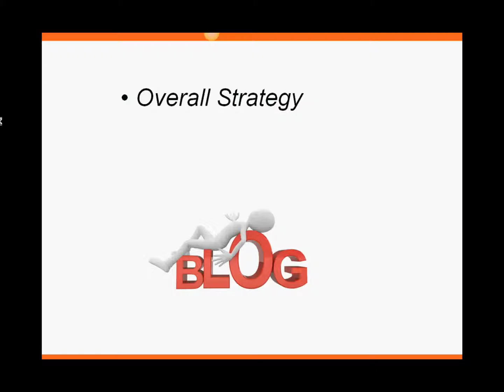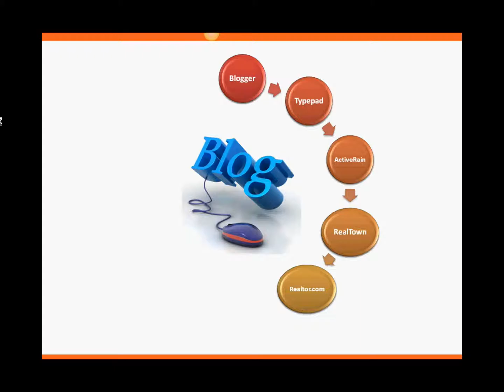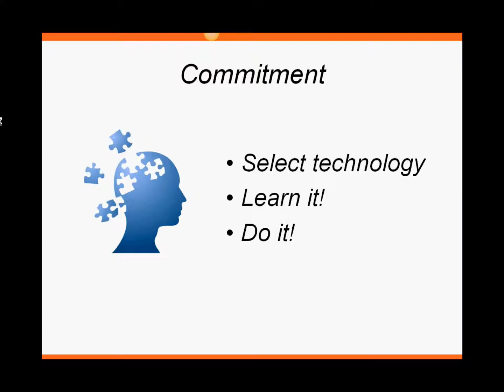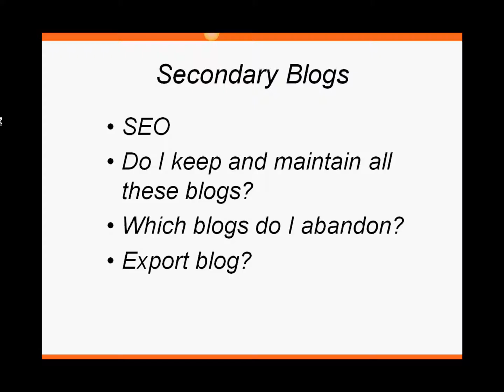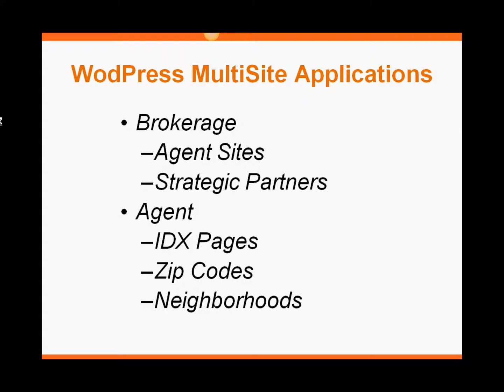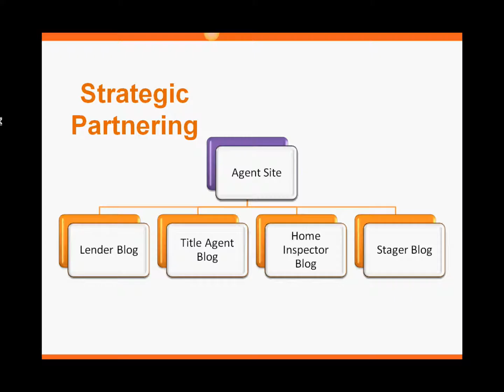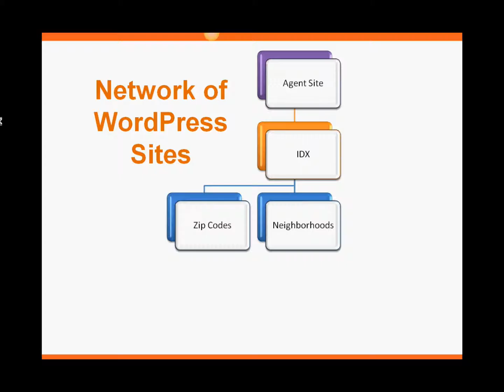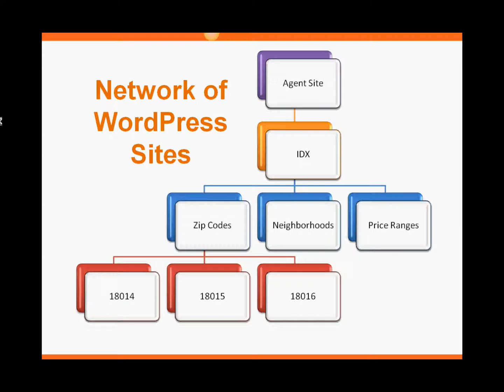The Next Wave in Blogging - Build Your Own Blog Network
The next big thing in blogging will be building your own blog network. Frances Flynn Thorsen (aka as "Blogmother Fran") and Denise Lones talk about WordPress Multisite applications and new trends in real estate blogging.This video is part of a series of short videos in the "No Blogger Left Behind" blog coaching program.